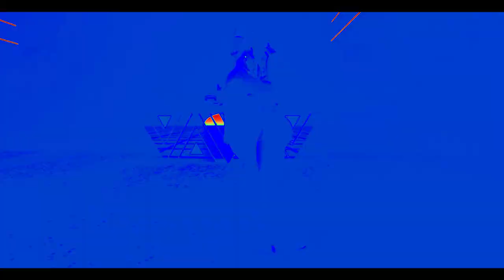Riley and Neven | Love Tonite | Love in the Metaverse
Video of Riley and Me celebrating a year